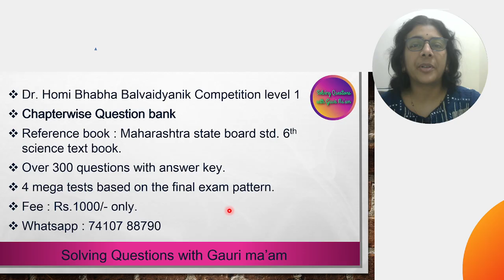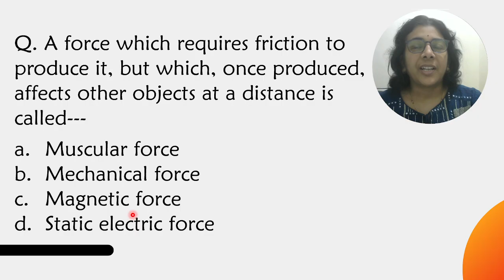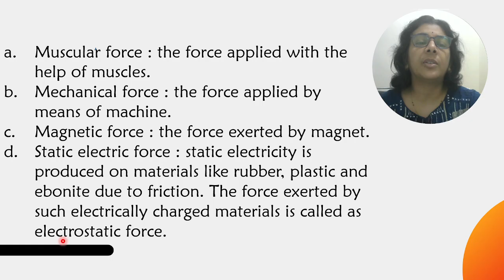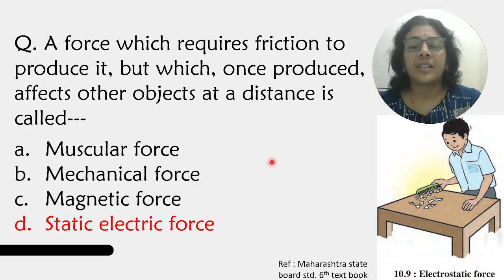Dr. Homi Bhabha Examination Std 6 | Paper 2023 | Solved MCQ | Solving Questions with Gauri ma’am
Source credit : The images taken in the video are taken from Maharashtra State Board, Science Textbooks, Std. 4,5,6,7,8,9,10.
Source credit : The questions data is taken from official book by Menaka Publication.